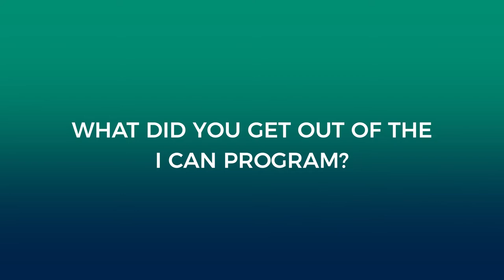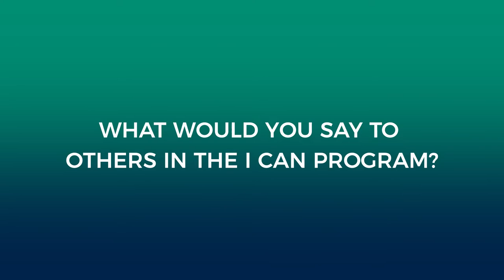AWETISM 2021 Presentation by I CAN Queensland - Bray Park SHS I CAN Program Showcase